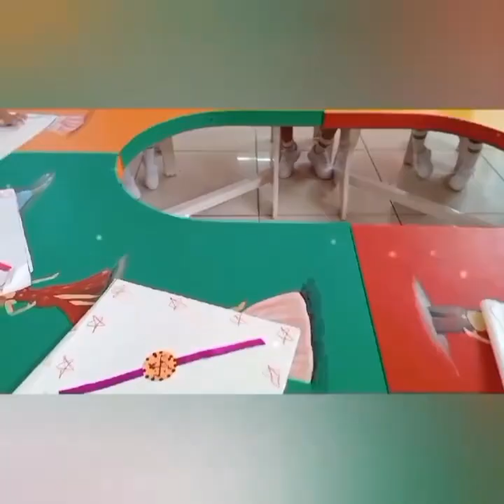Happy Rakshya Bandhan in school 🎒🏫